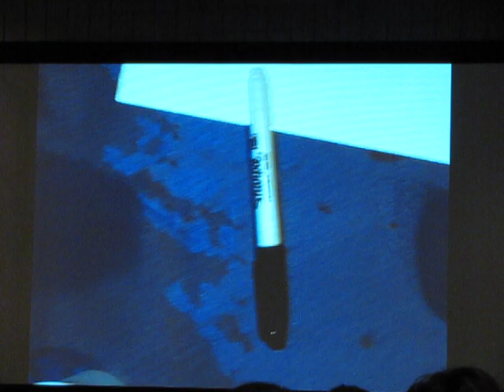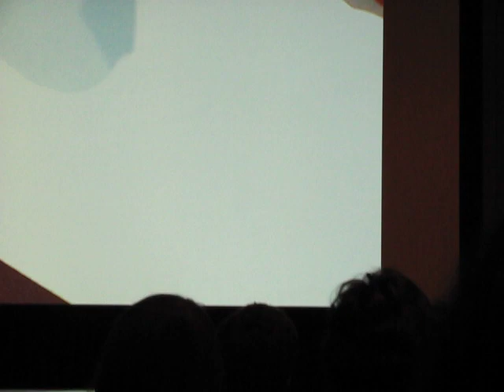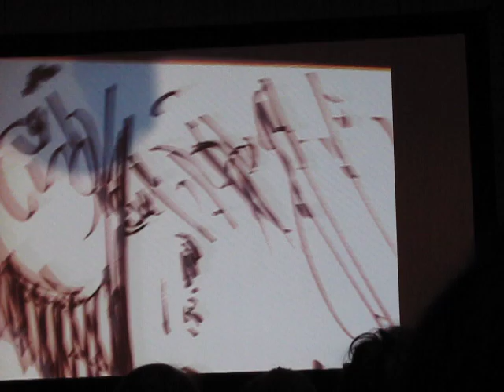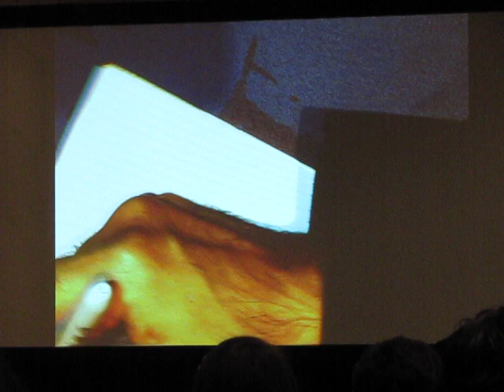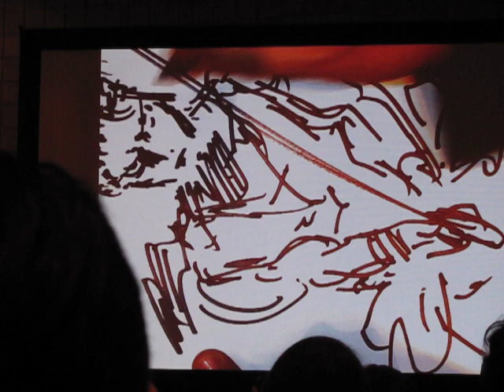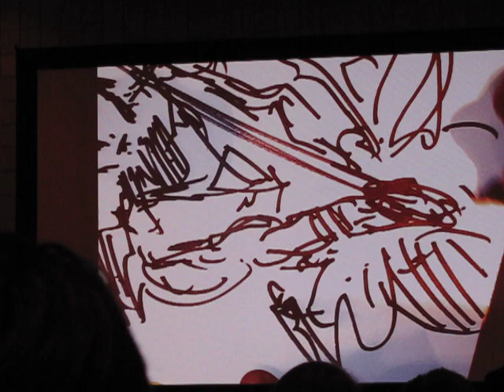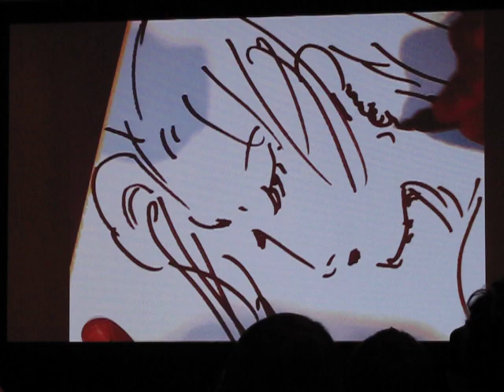Artist Yoshitaka Amano recreates some of his Iconic works at NYCC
At New York Comic Con, Yoshitaka Amano, artist famed for his work of many Final Fantasy titles as well as Vampire Hunter D, recreates some of the more famous characters he was selected to depict over his career. A crowd of about 300 fans watch in awe as he creates 5 amazing pictures with just a sharpie. The pictures will be sold at auction to benefit St. Jude.